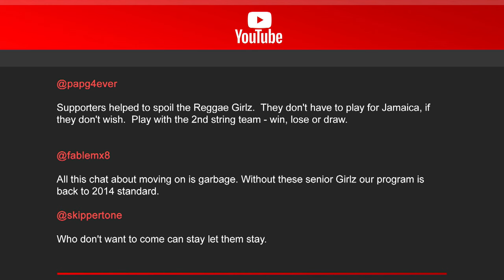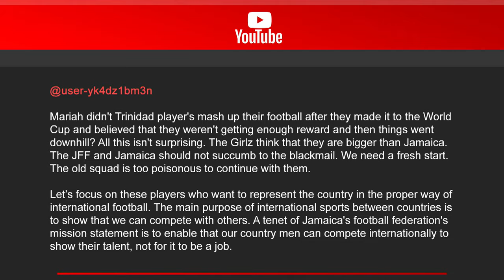Zone Interactive: December 5, 2023 | SportsMax Zone